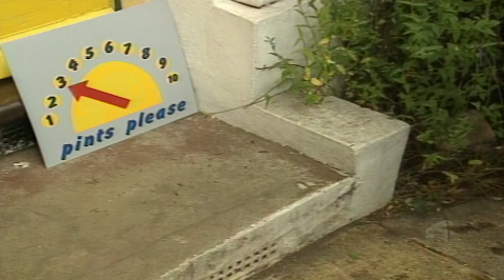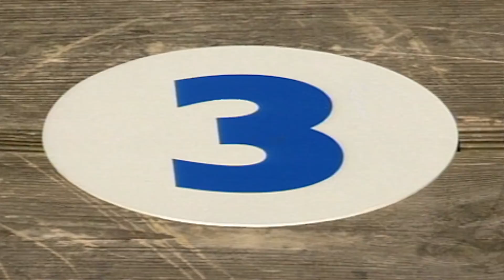Teletubbies Türkçe | Sayılar: Üç | Sezon 02 bölüm 48 | Çocuklar için Çizgi Filmler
Üç Teletubbi Teletubbyland aracılığıyla dans eder. Teletubbiler bazı çocukların sayı üçünü öğrenmesini izliyorlar. Dipsy dik bir tepeye tırmanıyor. Ev Teletubbyland'da göründü.